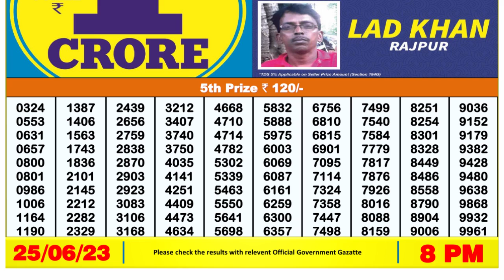🔴Dear Lottery Sambad Live 8pm today 25.06.23 Nagaland State Lottery Result